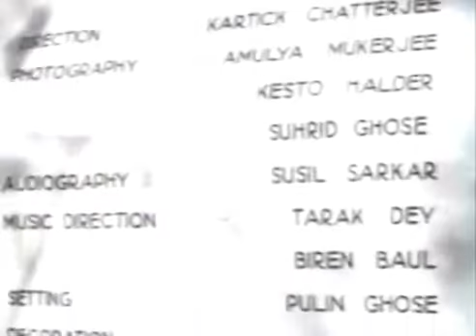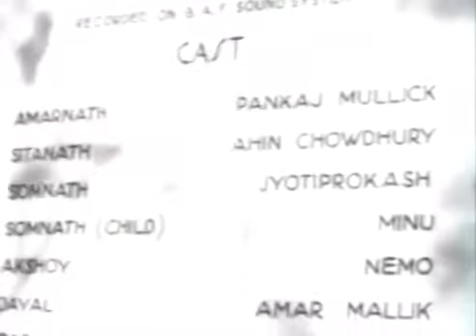Doctor - 1941_Hindi Old_ classic_movie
Starring_Panna, Pankaj, Indu, Jyoti Prakash,